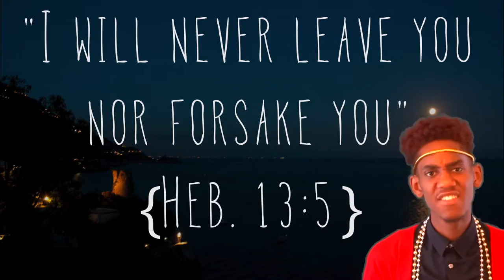Superhero: Brandon Green (Official Music Video)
Have you ever wondered what a comic journey would be like? Our savior, Jesus, has rescued us from the wicked of the world. We have been rescued. I am excited to release this music video from my visual EP, HUNGER.

Listen to more music from Brandon Green on Spotify, iTunes, Amazon, & Soundcloud.